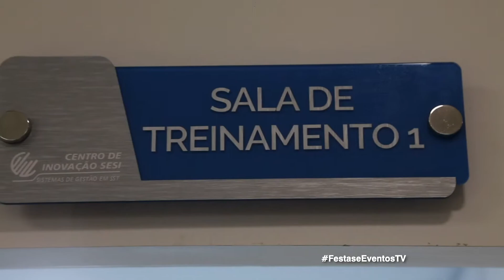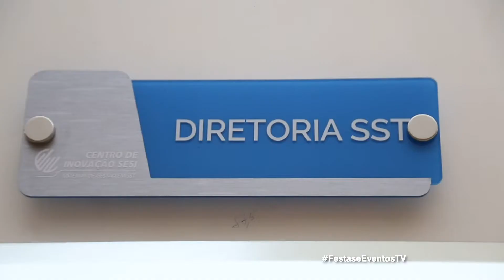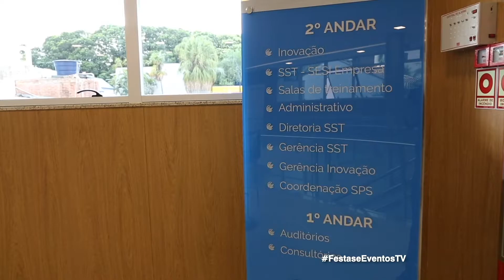Inauguração Centro de Inovação do Sesi de MS (CANAL 04 NET)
Com a presença de empresário e autoridades do Estado, o presidente da Fiems, Sérgio Longen, e o ministro do Trabalho, Helton Yomura, inauguraram o Centro de Inovação do Sesi de Mato Grosso do Sul – Sistemas de Gestão em Saúde e Segurança do Trabalho. facebook: Fiems instagram: @federacaofiems